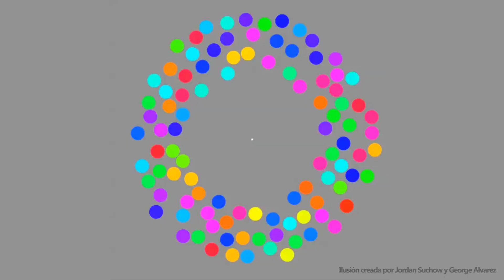Silenciando el cerebro | Ilusión óptica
Esta alucinante ilusión óptica ha sido creada por Jordan Suchow y George Alvarez para la Facultad de Artes y Ciencias de la Universidad de Harvard.